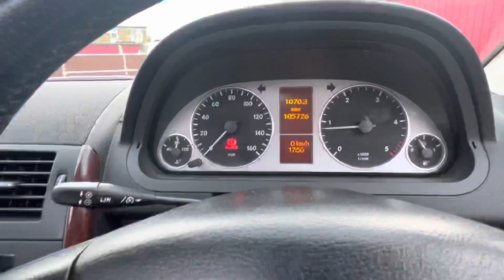2007 Mercedes Benz A200 CDI - Excellent Spec - SOLD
Mercedes A class A200
Cdi diesel
6 speed manual
105k
2 keys
Mot : 11/2023 - advisories free
Book pack

Excellent spec :

Leather seats
Cruise control
Panoramic / open roof
AC
Multifunction steering wheel
Auto lights
Bixenon headlights
Parking sensors front and back
Leather steering wheel
Alloys with nearly new tyres
Electric windows front and back
Electric mirrors
Electric folding mirrors
Cornering lights
Welcome home lights
ISO fix

Price : £1795

Location : Harlow CM18